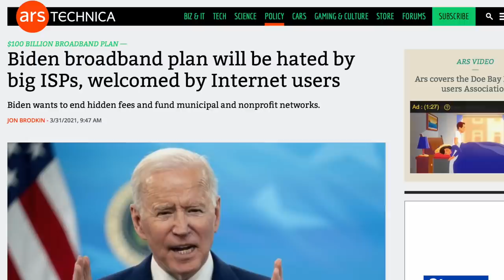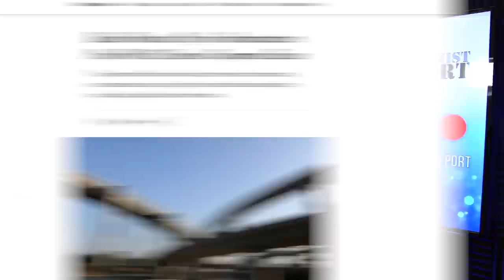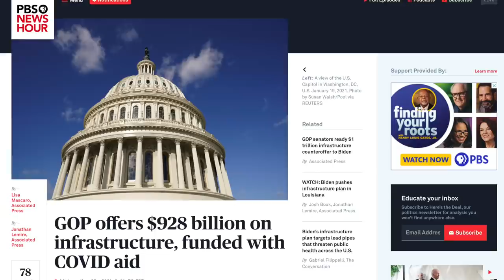LOL: John Kasich Has ALREADY Turned on Joe Biden, Says He’s Far Left